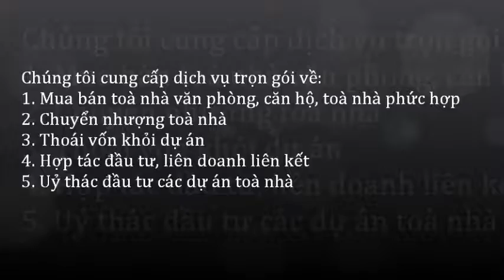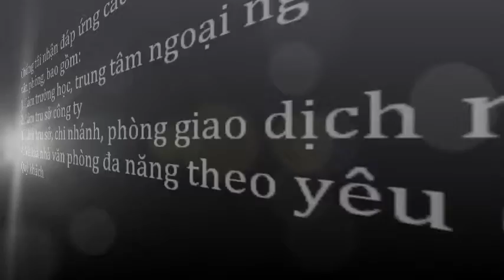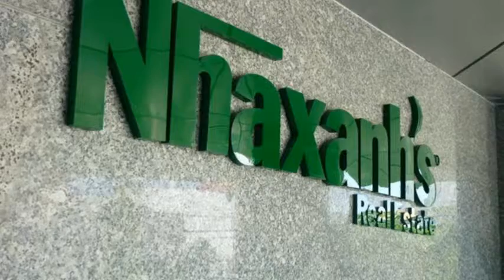Văn phòng cho thuê tại khu vực đường Chu Văn An